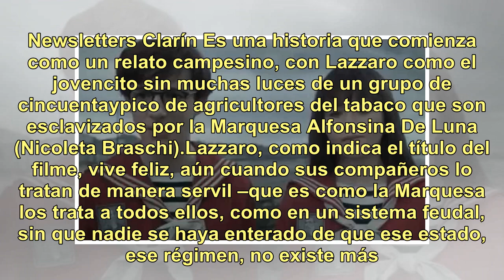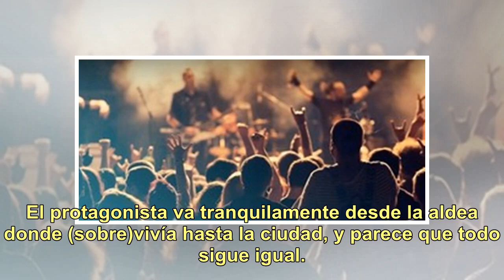"Happy as Lazzaro", por Netflix: la bondad puede contra el egoísmo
Cuando algunas muy buenas películas, como es el caso de Lazzaro felice, no encuentran distribución en salas argentinas, al menos es bueno que se las pueda ver por Netflix. Lazzaro Felice (o Happy as Lazzaro, como se la encuentra en la plataforma de streaming), de la toscana Alice Rohrwacher, fue una...